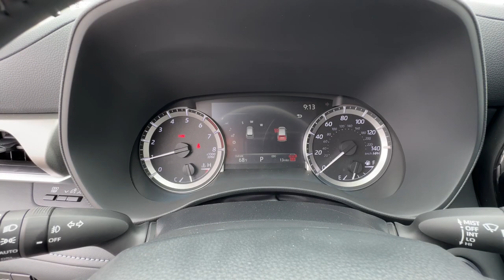2024 Toyota Highlander Ventura, Oxnard, Simi Valley, Thousand Oaks, Northridge, CA 61400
Ruby Flare Pearl New 2024 Toyota Highlander LE available in Ventura, California at Ventura Toyota. Servicing the Oxnard, Simi Valley, Thousand Oaks, Northridge, CA area.

Ventura Toyota
6360 Auto Center Drive

3rd Row Seat Blind Spot Monitor Dual Zone A/C. LE trim Ruby Flare Pearl exterior and BLACK interior. EPA 29 MPG Hwy/22 MPG City! CLICK ME!br /br /KEY FEATURES INCLUDEbr /Third Row Seat Power Liftgate Rear Air Back-Up Camera Turbocharged Satellite Radio iPod/MP3 Input Onboard Communications System Aluminum Wheels Remote Engine Start Dual Zone A/C Blind Spot Monitor Smart Device Integration Apple CarPlay Lane Keeping Assist. Rear Spoiler MP3 Player Keyless Entry Remote Trunk Release Privacy Glass. Toyota LE with Ruby Flare Pearl exterior and BLACK interior features a 4 Cylinder Engine with 265 HP at 6000 RPM*. br /br /Horsepower calculations based on trim engine configuration. Fuel economy calculations based on original manufacturer data for trim engine configuration. Please confirm the accuracy of the included equipment by calling us prior to purchase. br /